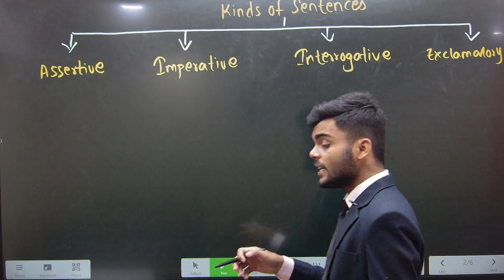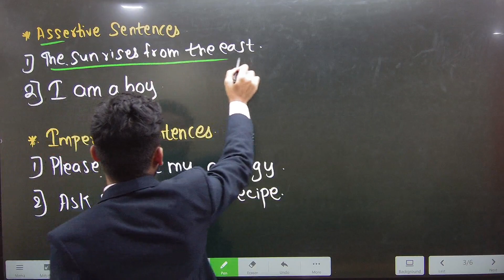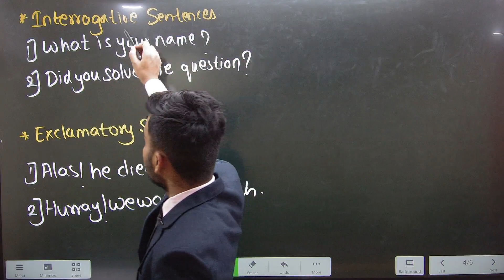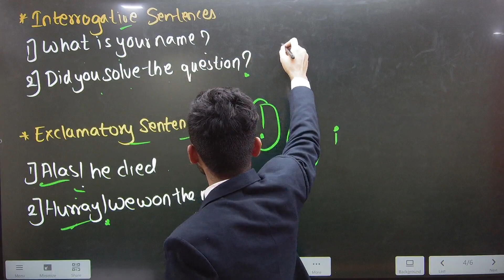Kinds of Sentences |10th Std| ENGLISH GRAMMAR|BOARD EXAM 2022|GIRI TUTORIALS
Kinds of Sentences |10th Std| ENGLISH GRAMMAR|BOARD EXAM 2022|GIRI TUTORIALS|PRADEEP GIRI SIR  @Pradeep Giri Update